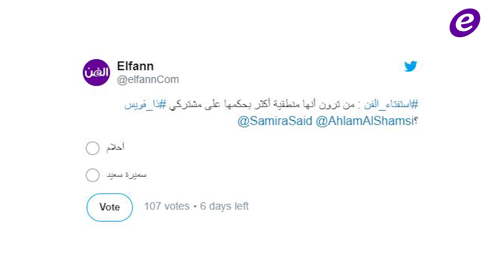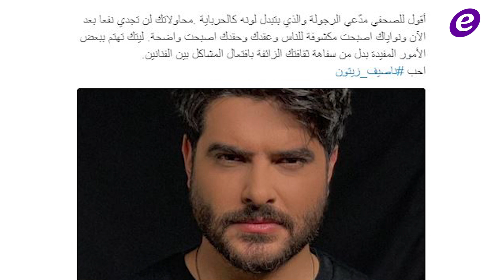قبلة حميمة تجمع أحمد الفيشاوي بزوجته وزوج أحلام معجب بهذه النجمة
هذا رأي قراء موقع الفن في موضوع إعلان إليسا موقفها من إحياء الحفلات في السعودية

استفتاء الفن : من ترون أنها منطقية أكثر بحكمها على مشتركي ذا فويس ؟

رامي عياش برسالة نارية لأحد الصحفيين وما علاقة ناصيف زيتون؟

خاص الفن- هل ستشارك مي عز الدين بدراما رمضان 2020 ؟

مبارك الهاجري معجب بهذه النجمة العالمية.. وأحلام تهدده - بالفيديو

Copyright : ElFann.com